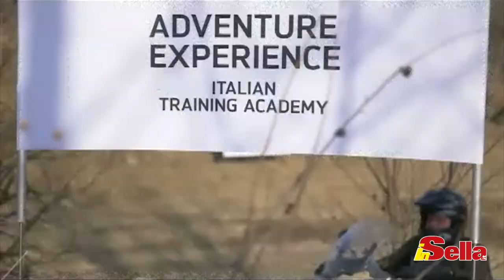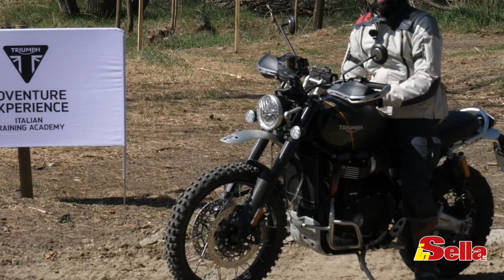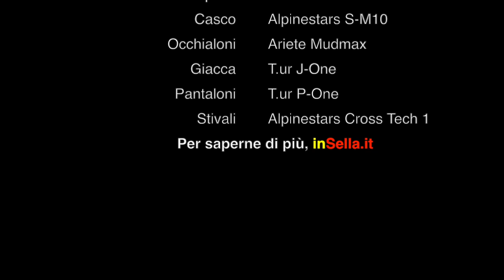Triumph Adventure Experience: per imparare a guidare in fuoristrada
Siamo stati nell'Oltrepò Pavese  per l'inaugurazione della Triumph Adventure Experience, la scuola di guida in fuoristrada della casa inglese. Ecco le nostre prime impressioni